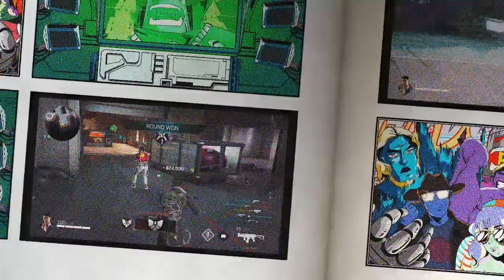Walking Through The Valley of Smoke I Shall Fear No Rogue / Rogue Company Talon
Rogue Company gameplay with Talon. Killing Rogues and Saving Lives. Enjoy